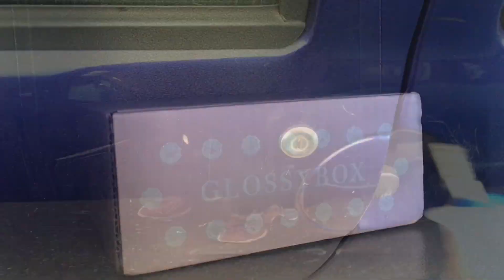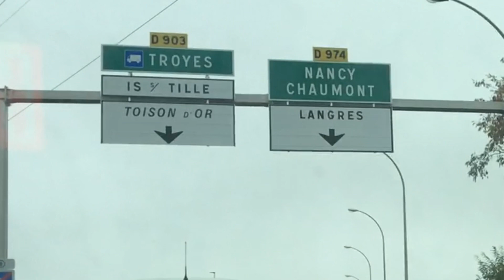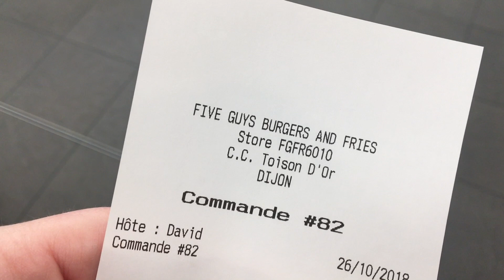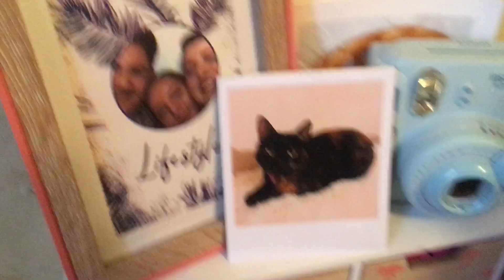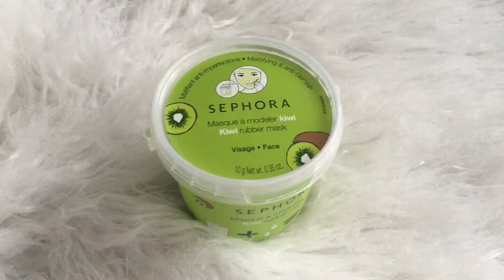VLOG | ON ACHÈTE L'IPHONE XR Corail | Octobre 2018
Coucou !

On se retrouve pour un premier vrai vlog ! Vous êtes nombreux à m'en faire la demande alors j'attends vos avis et surtout, j'espère que ça vous plaira !

Je te fais de gros bisous ! ❤️
Samantha ❤️

Viens me rejoindre sur Instagram !

Les produits :
- Masque kiwi sephora* : Ce produit m'a été offert par Sephora Collection.

Ps : J'ai monté cette vidéo à l'aide du logiciel iMovie et utilisé la musique "Feel good" de Kuhry.
* Ce produit m'a été offert par la marque, ce qui n'altère en rien mon avis le concernant.

Quelques CODES PROMOS rien que pour toi :

❤️ Profite de 8€ de réduction sur ta commande LALALAB avec le code : MIELOU_MOI

Tu peux m'envoyer des photos de tes achats, de ton rangement makeup, ou encore un petit message, ça fait toujours plaisir !